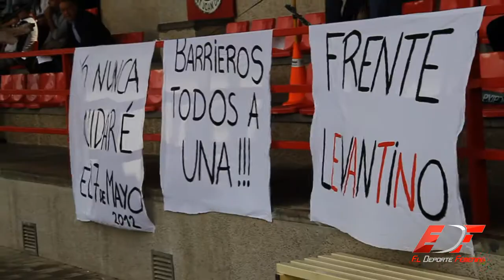Levante Las Planas